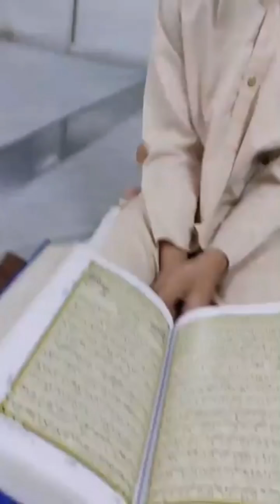মাশাআল্লাহ করোনা ভাইরাস থেকে মুক্ত হওয়ার জন্য ছোট ভাই। এই কি উত্তম কাজ করলেন। সবাই দোয়া করবেন।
মাশাআল্লাহ করোনা ভাইরাস থেকে মুক্ত হওয়ার জন্য ছোট ভাই। এই কি উত্তম কাজ করলেন।